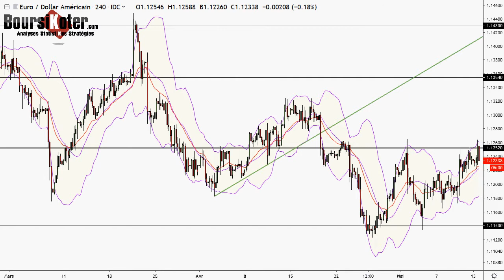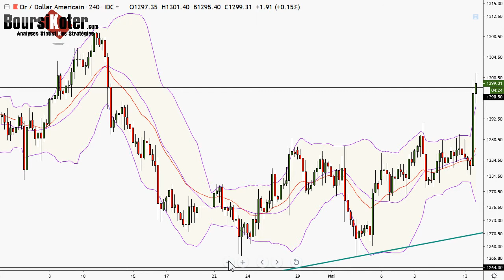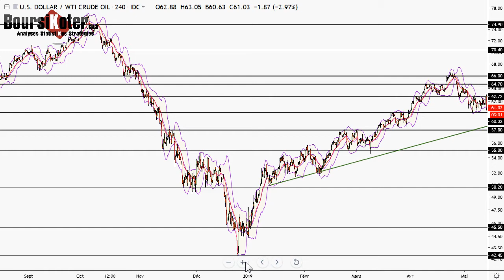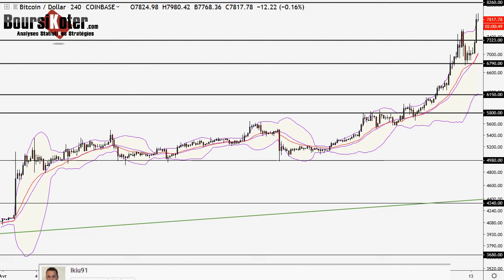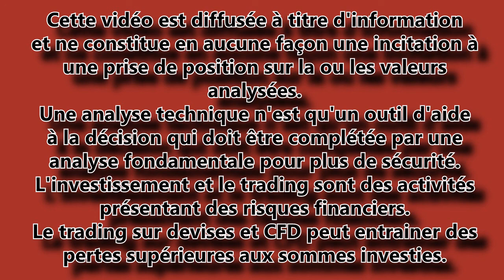Analyse technique FOREX et Bitcoin du 13-05-2019 en Vidéo par boursikoter temp